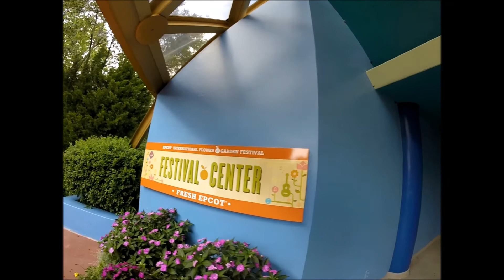Wonders Of LIfe Pavilion POV Epcot Flower & Garden Festival 2017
Wonders Of Life Pavilion At Epcot Center 2017. At the Epcot International Flower & Garden Festival the wonders of life is currently open to the general public. It was announced or rumored that sometime this year or soon the pavilion would be demolished.